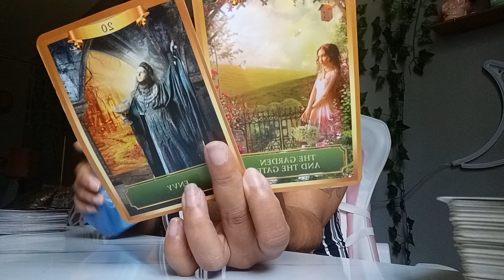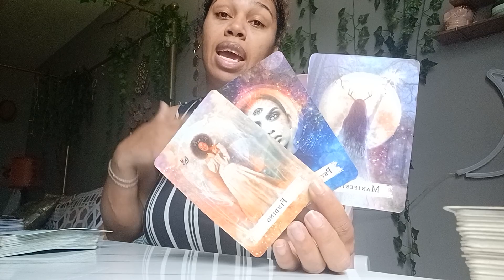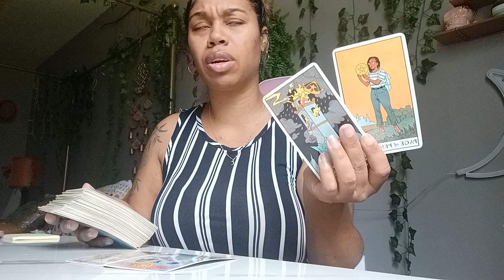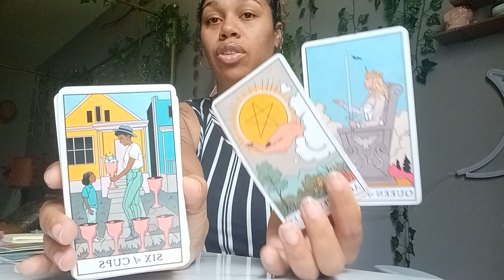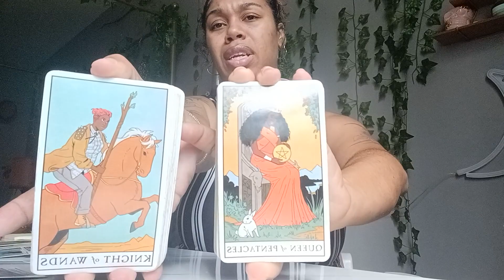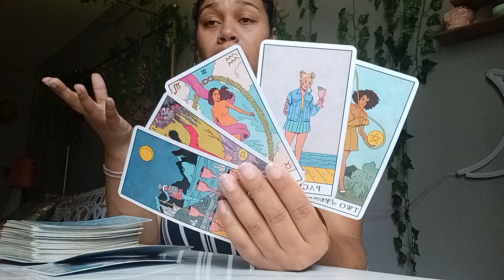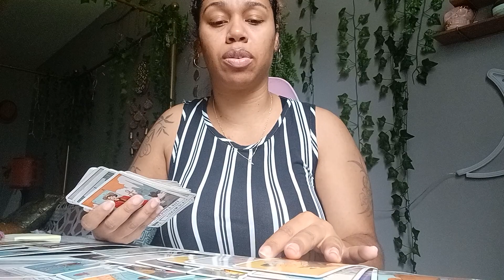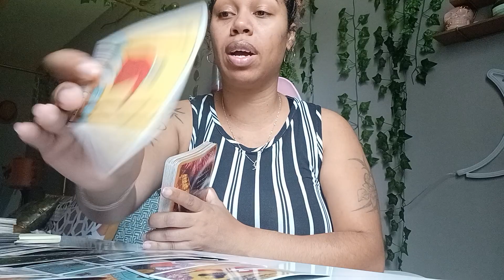Scorpio July 2022 Tarot *You Were It All Along But They Made Their Choice!* Weekly